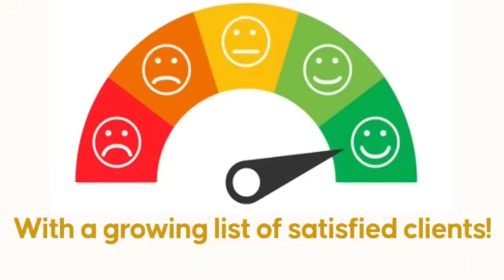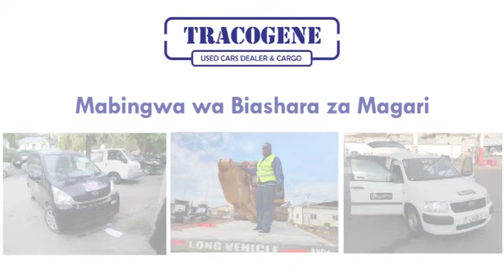NILINUNUA MKANDA WA JINI UKATAKA KUNITOA ROHO- PART 1(TRUE STORY)